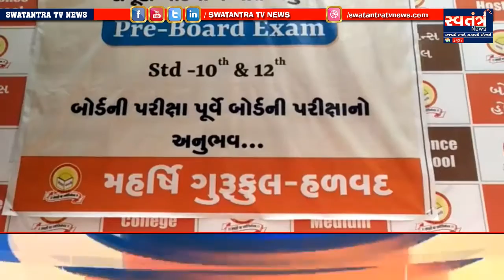બોર્ડની પરીક્ષાનો હાઉ દુર કરવા HADVAD ની મહર્ષિ ગુરૂકુલ ખાતે પ્રી-એકઝામની તૈયારી